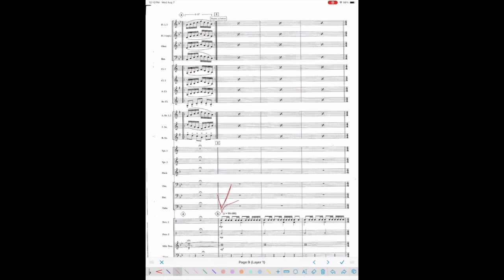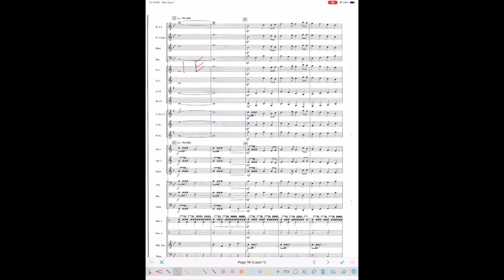A+ A Precise Prelude and Excellent March | August Band Boost | Masters of the Musiverse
Welcome to Masters of the Musiverse! In today’s August Band Boost, we’re exploring “A+ A Precise Prelude and Excellent March” by Thomas Duffy. This piece, set in B flat with no key changes, features challenging rhythms such as eighth note sixteenth combinations and dotted quarter notes.

The form includes a brief prelude simulating an ensemble warm-up, followed by a march, a brief percussion interlude, and then the march again with added intentional errors by the performers. This fun element highlights the importance of precision in music performance.

🎶 Have you played this piece before? What did you think of the intentional errors?